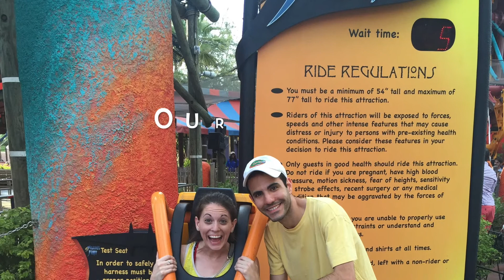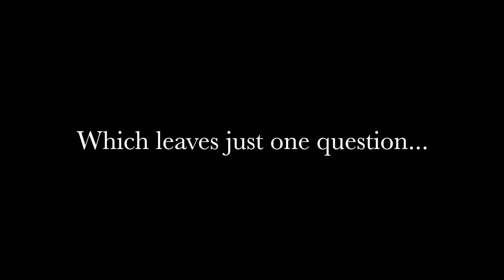"Do You Remember?" The Engagement of Adam Schick and Katie Bass